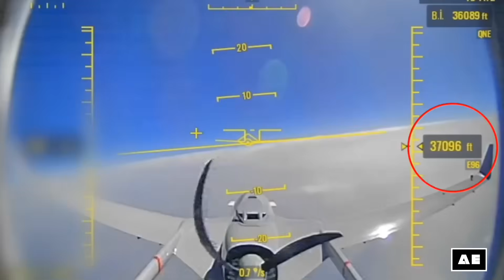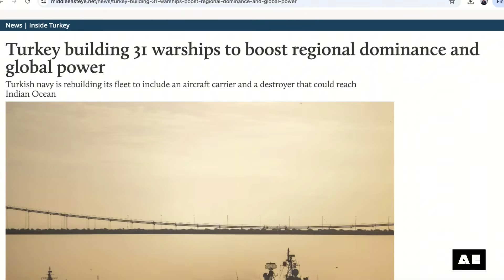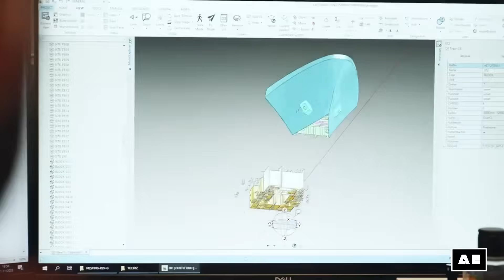Inside Turkey’s Robotic Empire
From AI-powered fighter jets to sea drones and stealthy unmanned aircraft, Turkey is rapidly becoming a global force in robotic warfare. How did Turkey quietly build a tech-driven military empire? And what does it mean for the balance of power in Europe, the Middle East, and beyond?
Watch now to uncover the rise of Turkey’s robotic revolution — in the air, on the seas, and even in space.